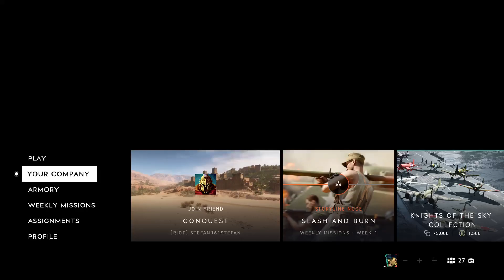Battlefield™ V_20200929225159